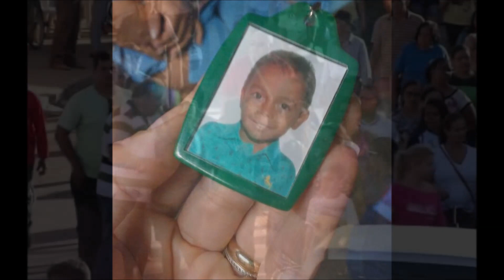MORRE A 11º VITIMA DO ATAQUE A CRECHE EM MINAS GERAIS E DESESPERO TOMA CONTA